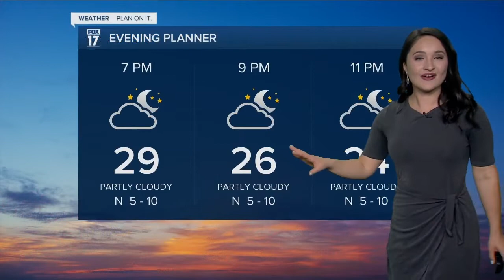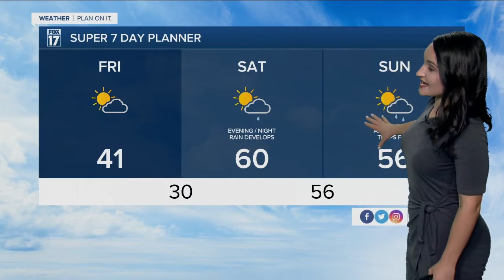Thursday Evening Forecast - March 3rd, 2022